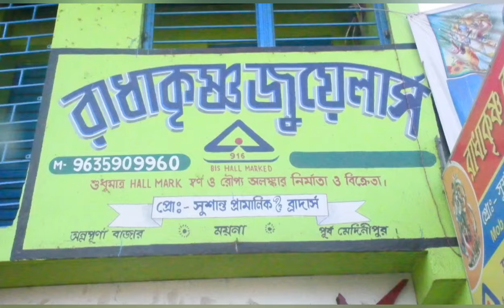বিজেপি সাংবাদিক নিয়ে ঘুরে বেড়ায়, তৃণমূল মানুষকে নিয়ে রাস্তায়ঘুরে বেড়ায় কাজের জন্য :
বিজেপি সাংবাদিক নিয়ে ঘুরে বেড়ায়, তৃণমূল মানুষকে নিয়ে রাস্তায়
ঘুরে বেড়ায় কাজের জন্য : তৃণমূল নেতা শেখ শাহজাহান আলী